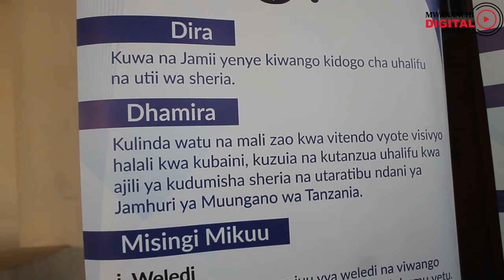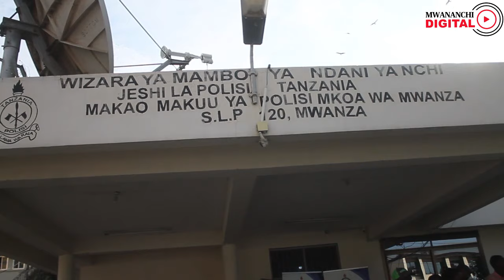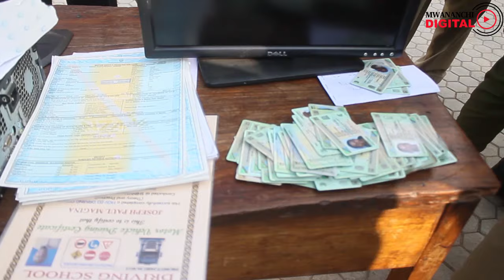Watu 17 washikiliwa kwa makosa ya mauaji na utapeli Mwanza.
Watu 17 wanashikiliwa kwa matukio mbalimbali ambapo kati ya hao 11 wanatuhumiwa kutenda mauaji huku sita wakidaiwa kutenda matukio ya utapeli wa kugushi nyaraka za Serikali kwa lengo la kujipatia fedha.

Akitoa taarifa hiyo leo Januari 22, 2024 kwa waandishi wa habari Kamanda wa Polisi Mkoa wa Mwanza, Wilbroad Mutafungwa amesema watuhumiwa hao wanadaiwa kutekeleza matukio hayo kuanzia Januari 16, 2024 mpaka kukamatwa kwao katika Wilaya ya Nyamagana, Kwimba na Ilemela.

Katika tukio la kwanza Kamanda Mutafungwa amesema jeshi hilo linawashikilia watu 10 kwa madai ya kutenda mauaji kwa mlinzi ambaye pia ni mkazi wa Nyashishi, Yumen Elias (54) ambaye aliuawa kwa kukatwa na kitu chenye ncha kali kichwani